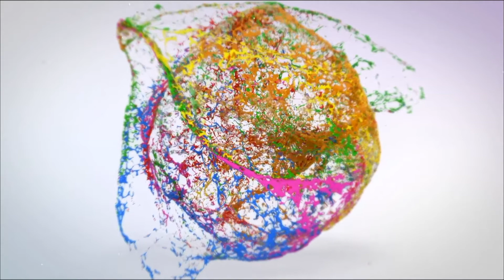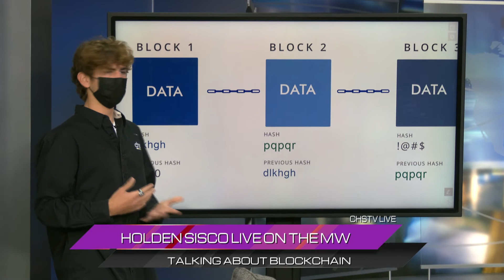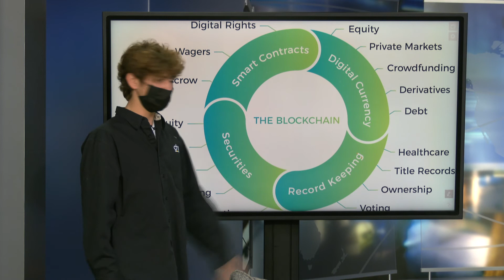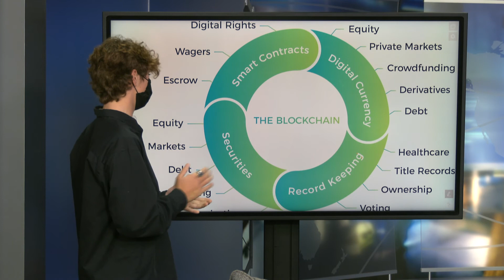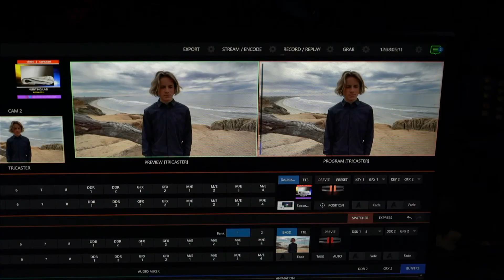February 24th, 2022 Live Broadcast 1